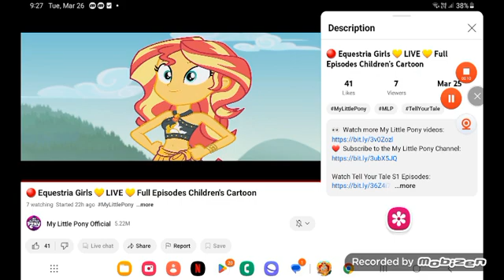March 27, 2024